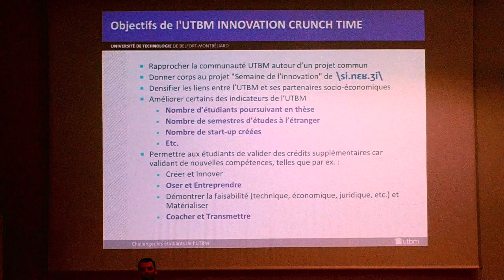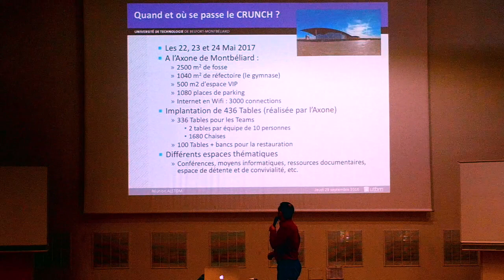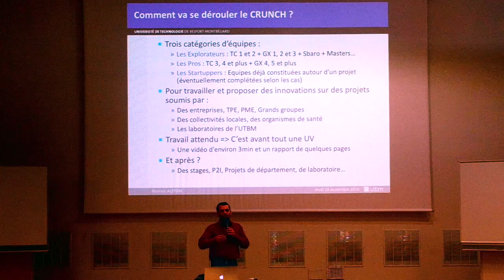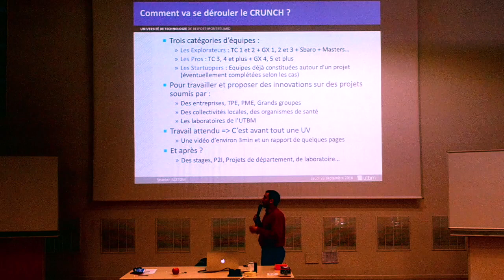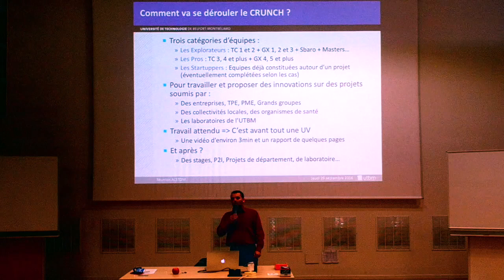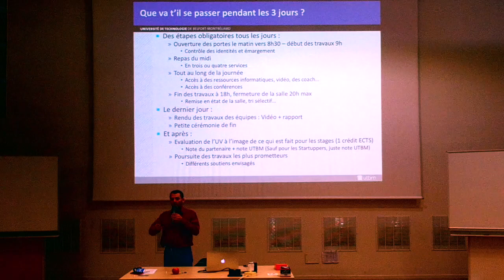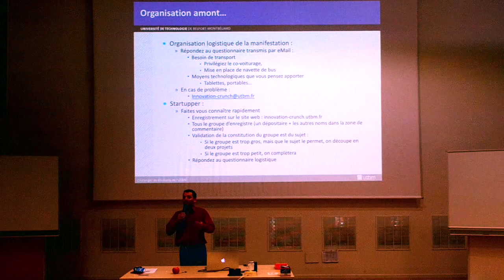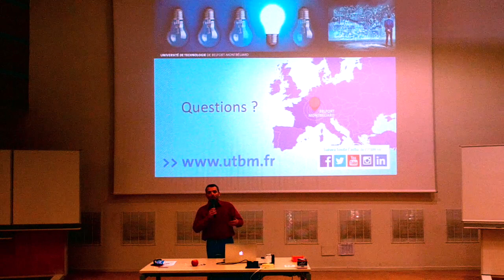Innovation Crunch Time 2017 Présentation aux éudiants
Film de lancement du 1er Innovation Crunch Time de l'UTBM - Edition 2017 - Réunion d'information aux étudiants de l'UTBM